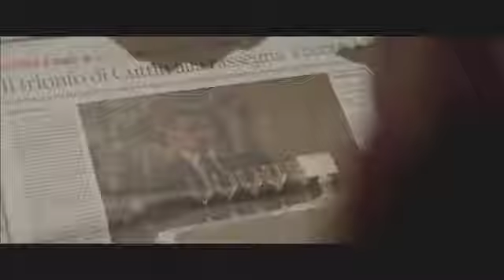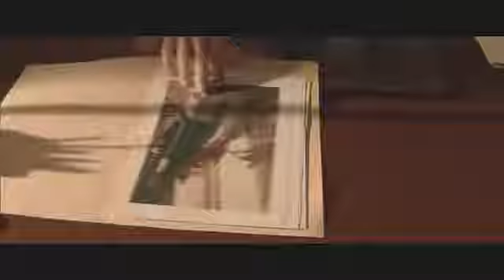Vinodentro – MiBACT – Direzione Generale per il Cinema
Vinodentro di Ferdinando Vicentini Orgnani
Prodotto da  A.L.B.A. Produzioni, Moodyproduction  in collaborazione con Cine Plus
Interesse culturale (2012): 200 mila euro
In sala dall’11 settembre 2014